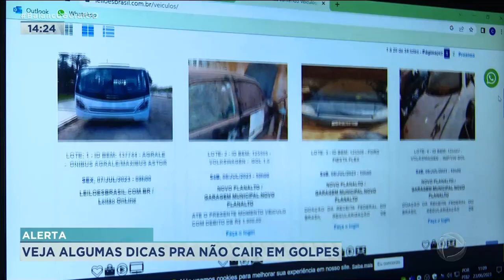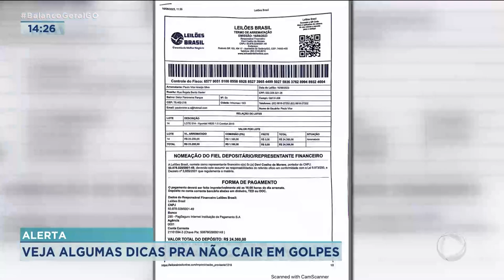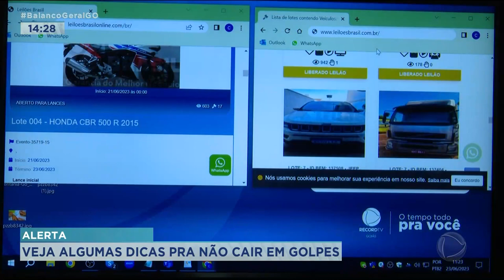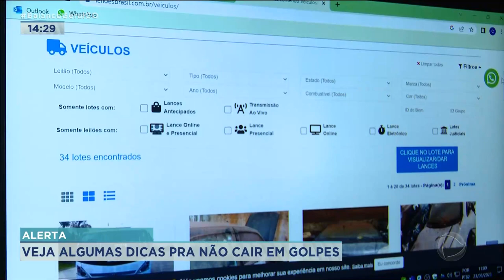ALERTA: VEJA ALGUMAS DICAS PRA NÃO CAIR EM GOLPES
AGORA UM ALERTA PRA VOCÊ QUE ESTÁ PENSANDO EM COMPRAR UM VEÍCULO EM SITES DE LEILÕES. ALGUMAS DICAS AJUDAM A NÃO CAIR EM GOLPES.